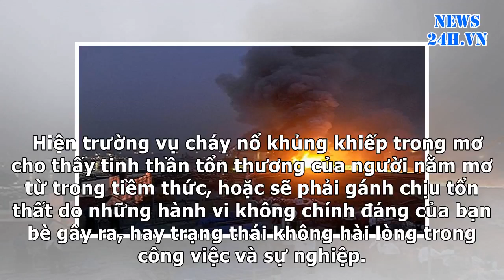News24h-Mơ thấy súng đạn, cháy nổ chưa chắc đã là điềm rủi